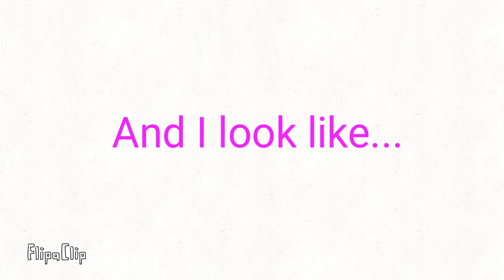Kawaii potato meme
Ecco un nuovo meme per voi!
Spero vi piaccia e che lo troviate kawaii!
Ringrazio silvy moca per avermi permesso di utilizzare il suo personaggio nella parte delle pretty girls❤